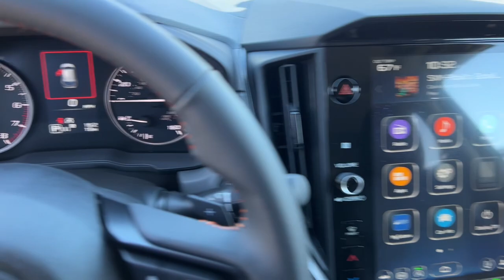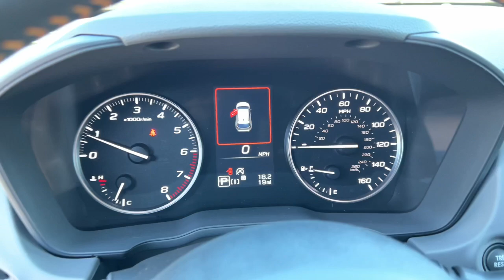2024 Subaru Crosstrek Limited NV Northern Nevada, Reno, Lake Tahoe, Carson City, Roseville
New 2024 Subaru Crosstrek Limited available at Lithia Subaru of Reno located in 2270 Kietzke Lane, Reno, NV, 89502. Servicing the Northern Nevada, Reno, Lake Tahoe, Carson City, Roseville area.

Get into the  2024  Subaru Crosstrek. This ruggedly styled Crosstrek delivers peace of mind wherever the road may lead. From its all-weather capability to its high marks for safety, this compact crossover inspires confidence. SUV capability with a comfortable, car-like ride. That's the Crosstrek. See for yourself when you take it out for a test drive. Our professional staff looks forward to giving you excellent service!